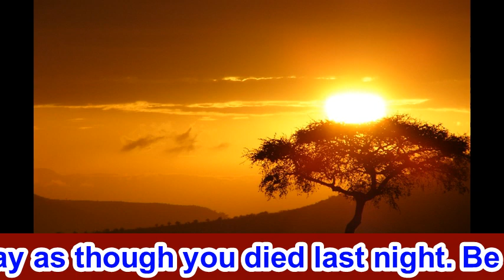Nabudde - Arise my soul copyright 2018 Rachel Nabudde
Arise my soul, get rid of your fear; Arise my soul, Get rid of your sin.
Arise my soul, Get rid of your burdens; It is a new day, It is a new light.
Life awaits for you, Freely given within your soul.
Abundantly, tenderly, given to you, arise my soul, arise.

Arise my mind, Get rid of your sadness; arise get mind, Get rid of you hatred.
Arise my mind, get rid of your slumber; it is a new day, it is a new dream.
Success awaits for you, freely given from within your mind.
Higher and higher, go to the mountain arise my mind pursue your dreams.
And dream again, arise.

Arise my friend, Sing a new song; Arise my friend, dance to the heart beat.
Arise my friend, Sing aloud your praise; It is a new day , it is a new song.
God awaits for you to hear your voice so praise his name.
Praise and honour unto your God,
Arise my friend, sing a new song
Holy, Holy, praise his name, Sing unto your God
Arise arise arise arise arise arise my soul; Arise arise my mind
Arise arise arise arise arise my friend; Arise today.

1O God, thou art my God; early will I seek thee: my soul thirsteth for thee, my flesh longeth for thee in a dry and thirsty land, where no water is; 2 To see thy power and thy glory, so as I have seen thee in the sanctuary. 3 Because thy loving kindness is better than life, my lips shall praise thee. 4 Thus will I bless thee while I live: I will lift up my hands in thy name. 5 My soul shall be satisfied as with marrow and fatness; and my mouth shall praise thee with joyful lips:
You are invited to support our ministry